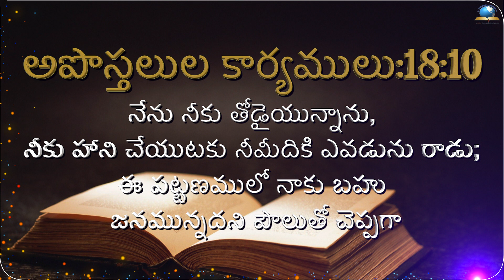ఈ రోజు దేవుని ద్యాన వాక్యము [17/03/2022] - Today Bible Verse - Telugu Bible Verse